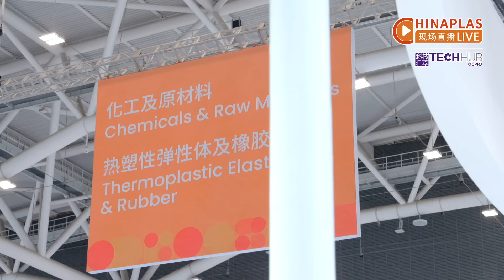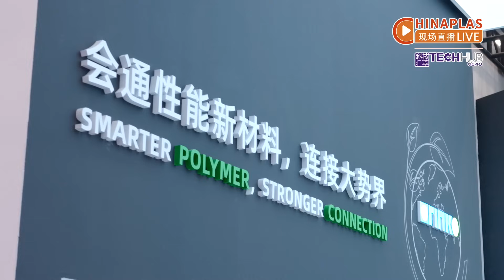Latest development trends in 3C electronics and home appliances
【CHINAPLAS LIVE】Latest development trends in 3C electronics and home appliances